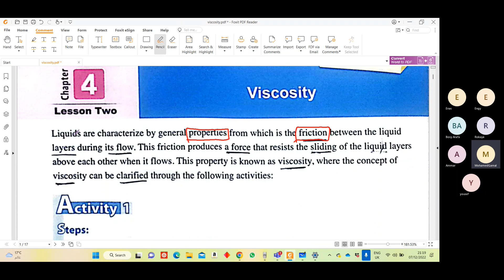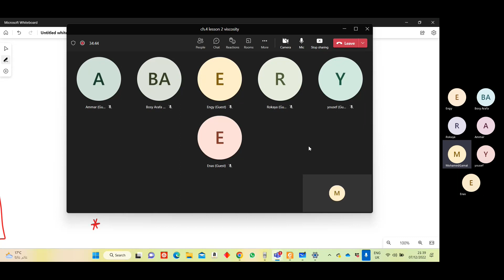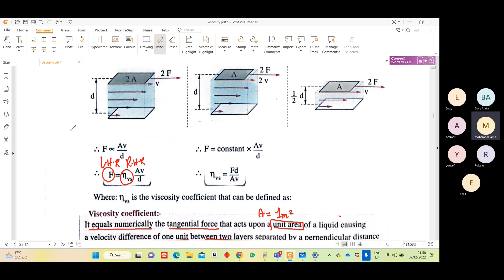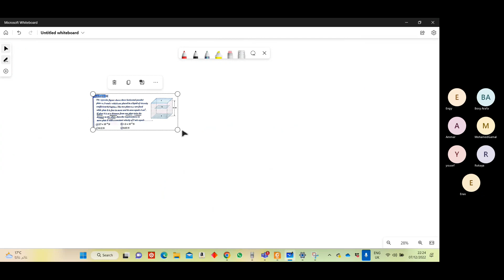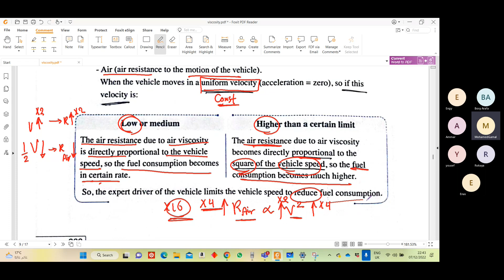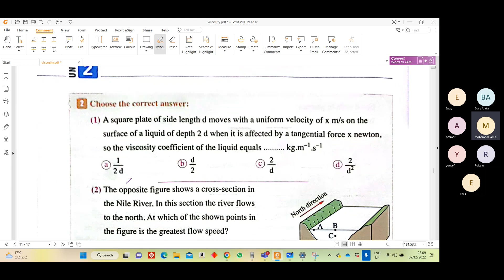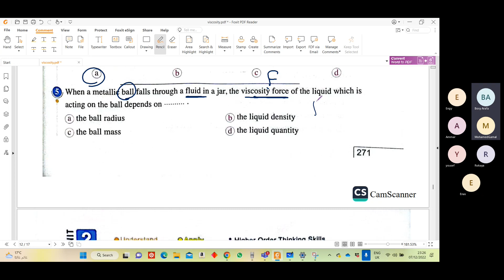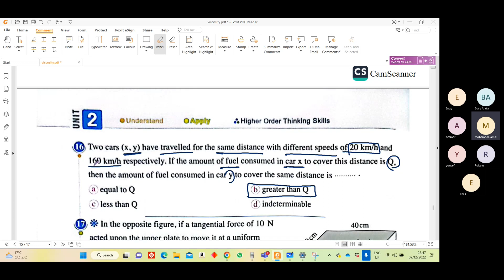ch 4 lesson 2 viscosity physics 2nd sec 1st term